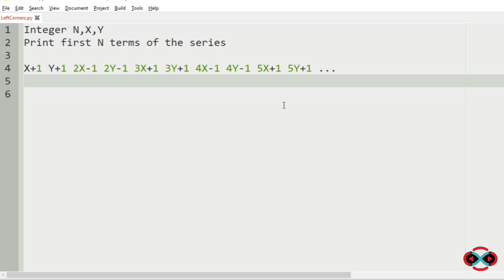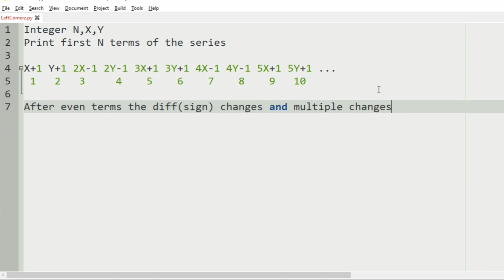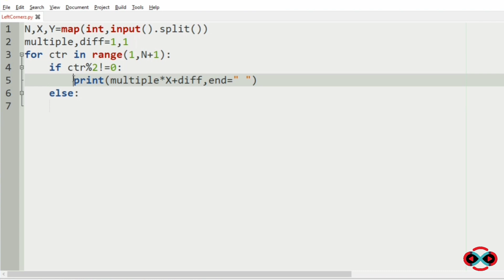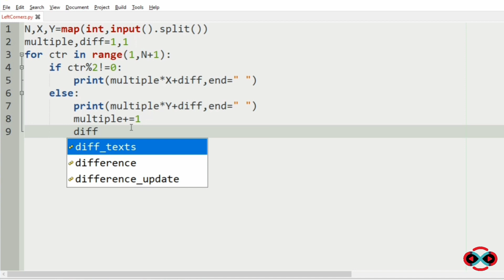skillrack daily challenge logic and solution -N terms double series(16-08-2020)[id-11002]